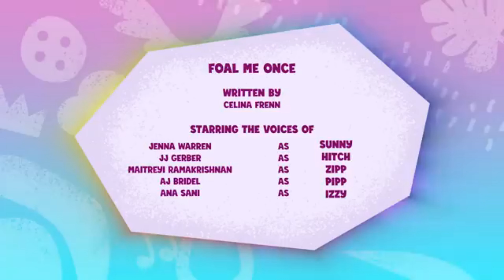My Little Pony Tell Your Tale 🦄 : Foal Me Once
When Hitch finds an overturned trash can in Maretime Bay, he is determined to find out who did it. However, that turns out to be just one of the many problems when he returns to the sheriff station only to be bombarded with calls about missing items.

RELEASE DATE

RUNNING TIME

5 minutes

DIRECTED BY

Brian Chong Ian Fung

WRITTEN BY

Celina Frenn

PRODUCED BY

Tom Hartley
Randi Yaffa
Walid Omar